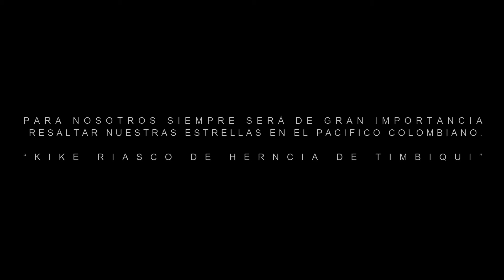Kike Riasco De Herencia de Timbiqui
Gracias Kike Por Regalarnos la primicia del lanzamiento de "Quiere que le Cante" un tema durísimo que pronto estará sonando por todos lados. de antemano te damos las gracias por ser parte de Tumaco show el lugar de las estrellas del pacifico.

Camara: Ivan Diaz P.
Edicion:Ivan Diaz P.
Management & Booking: Ivan Alfredo Diaz Prado